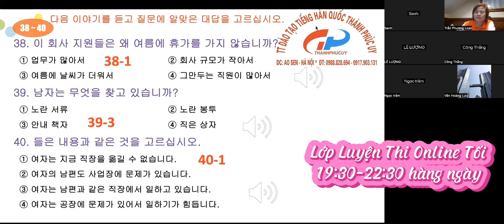Giờ Luyện Thi ONLINE - Trần Phương Loan: 0988 828 694 / 0917 903 131